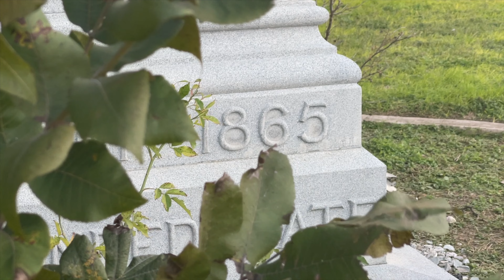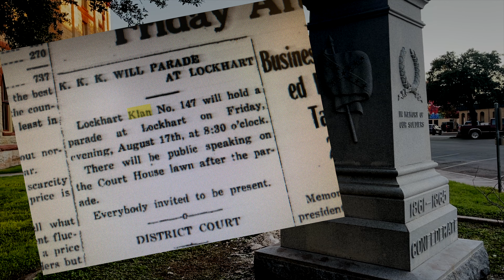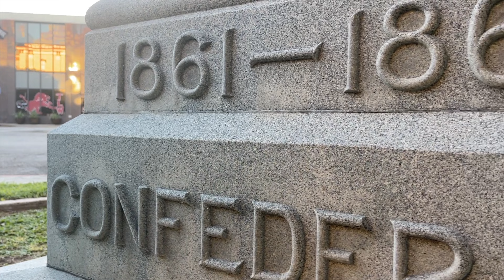Confederate Monument to be Relocated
Meet Margaret.